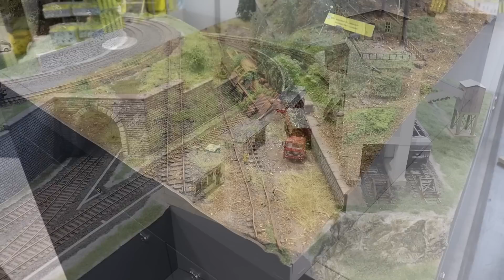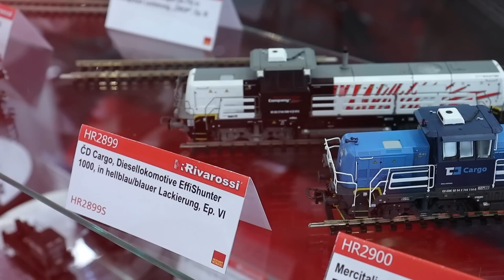Spielwarenmesse 2023 Modellbahnneuheiten + Messeanlagen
Modellbahn-Neuheiten 2023 in Spur 1, H0, TT & N auf der Spielwarenmesse Nürnberg.

Musik wurde der YouTube Audio-Mediathek entnommen.

00:00 Intro
00:03 Märklin Spur 1
02:06 Kato Spur N / H0
03:16 Märklin H0 Winteranlage
04:01 Faller
05:04 Messeanlage
05:24 Noch Easy-Track Varianten Sommer / Winter
05:48 Noch Messeanlage mit Licht- und Bewegungsfuntkionen
06:37 Rivarossi / Arnold / Hornby / Lima
08:13 Carson RC 1/87 Präsentationsmodul
08:22 Faller Präsentationsmodule
08:52 Faller CarSystem Präsentationsmodul "Talhausen"
09:30 Faller CarSystem Präsentationsmodul
09:42 Gartenbahn am Faller-Stand
09:59 Tillig H0 Neuheiten
10:13 Tillig TT Messeanlage
10:44 Outro